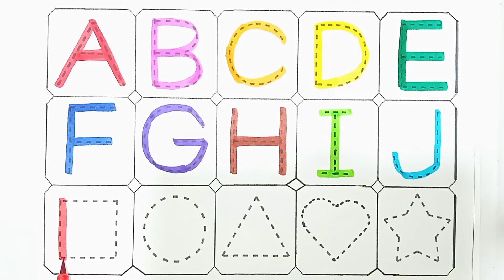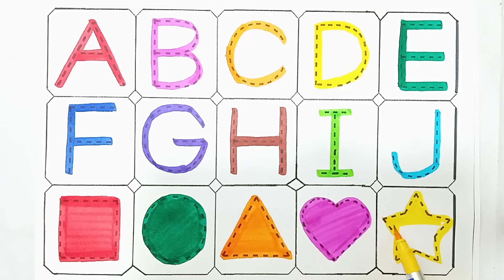A to Z, Kids rhymes,collection for writing along dotted lines for toddler,Alphabet,ABC song,ABCD,05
Hello Everyone,
Welcome to Kids Benin Show, the best YouTube channel for kids. In this video, we 'll guide your little ones through the exciting world of drawing, painting , and coloring the alphabets and numbers.

 english alphabet
 alphabet for kids
 abc
 abcd
 abc song
 abcd song
 abcd rhymes
 phonics song
 english varnmala
 coloring
 abc 123
 abcd abcd
 abcdefg
 abcd cartoon
 cocomelon abc
 abc cartoon
 abc phonics song
 abc rhymes
 nursery rhymes
 a for apple song
 abcd alphabet
 abcd varnamala
 abcd song
 abcd video
kids alphabet
abcd poem
abcd 2
abcd wala
small abcd
chhoti abcd
abcd songs
varnmala
apple
 ice cream
 abcd song
 abc abc
 colour name
 abcdefghijklmnopqrstuvwxyz
 a b c d e f g
 colour name
 abcd 2023
 today abcd
 most popular video abcd
abcd 2024
Abcd chart
Abcd wala
Abcd game
How to read abcd
ABC
ABCD
ABCD ABCD
Learn to Read and Write Alphabet A to Z for Kids.
Reading and Writing Alphabet A to Z for Children.
ABC for Kids Painting
Drawing for Kids
Coloring Pages
Drawing abcde
ABCDEFGHIJKLMNOPQRSTUVWXYZ
abcdefghijklmnopqrstuvwxyz

Let's make learning fun and colorful together at Kids Benin Show